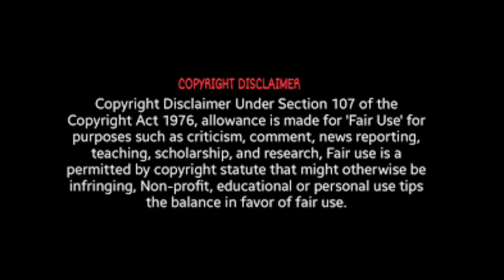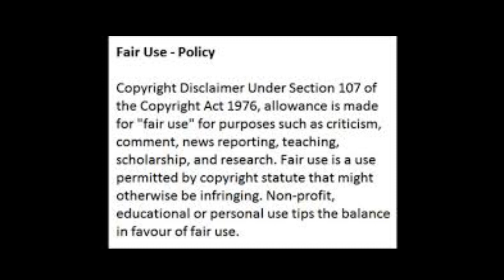Kandi Burruss From RHOA Husband Todd Tucker Started His Own YouTube Channel Just One Problem Review